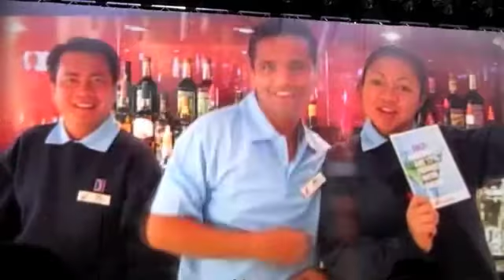Ship Life: Working On Board A Cruise Ship Part 32 - Carnival Magic Start Up Team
The entire first ever crew of the Brand New Carnival Magic 2011 got together to make a little video. Showing all the fun of starting up a brand new ship! Thi